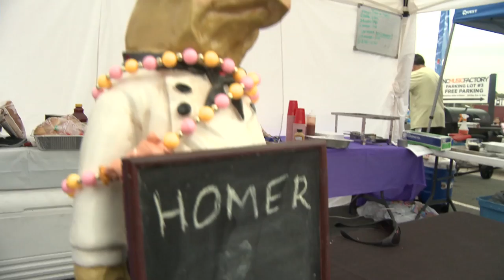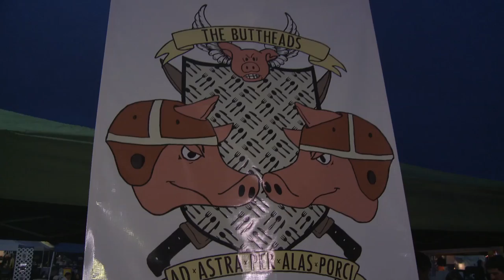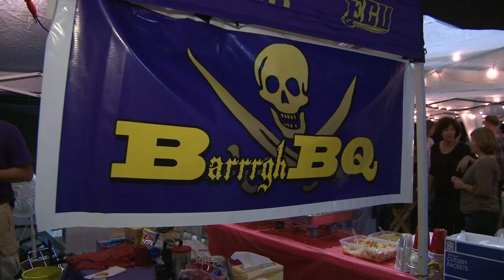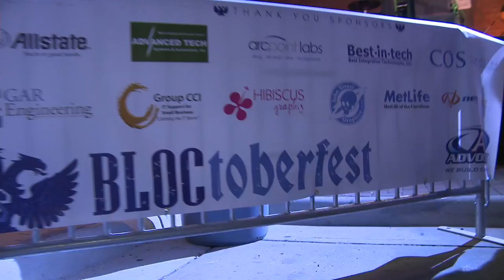TWC BBQ and Blues Festival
"Life in the Carolinas" host Carl White heads to the NC Music Factory in Charlotte for the Time Warner Cable BBQ & Blues Festival.